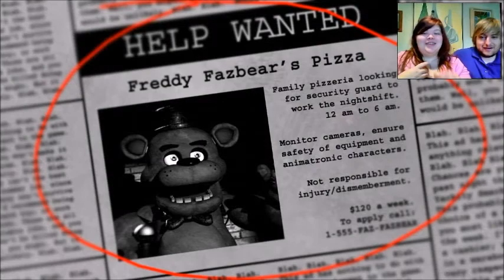Five Nights At Freddy's Night One (warning strong language and loud screams)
Hey guys I totally freak out in this part even though it's only part one! I'm pretty sure I have a phobia of this game! May want to turn down your volume!

To keep up with the latest uploads please check out my facebook page and add me as a friend!